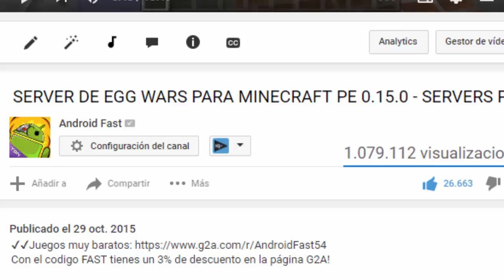Minecraft PE : 5 cosas que no sabías del Guardián! NUEVO MOB!!!